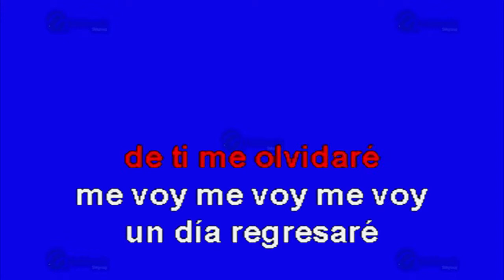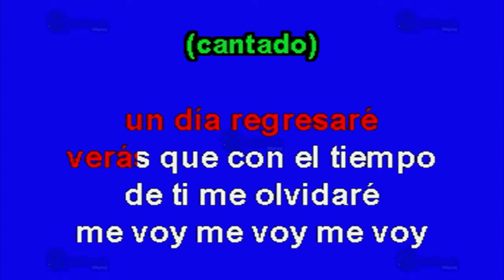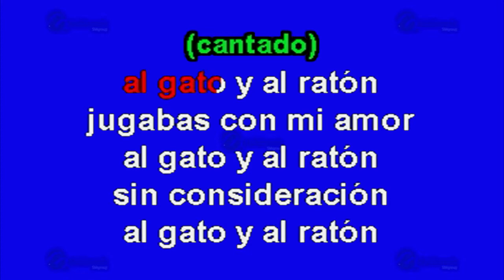Al Gato Y Al Ratón - Multikaraoke ► Éxito De Banda Machos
Canción: Al Gato Y Al Ratón
(Solo Como Referencia)
Fue Éxito De: Banda Machos

Clave Del Disco: OKE-0137
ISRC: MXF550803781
Copyright: Multimusic S. A. de C. V.